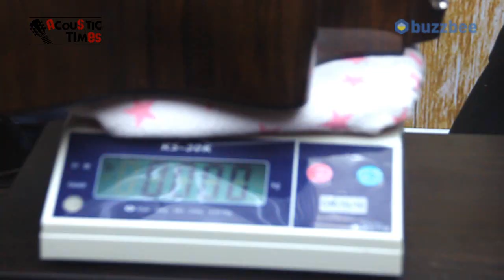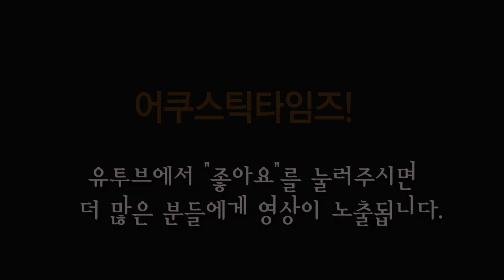테일러 (Taylor) 어쿠스틱기타 614ce